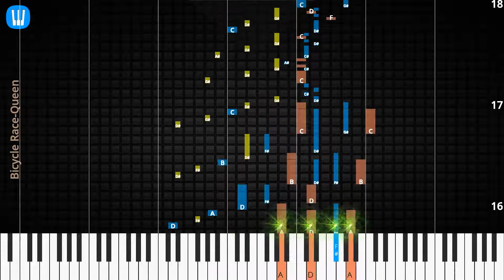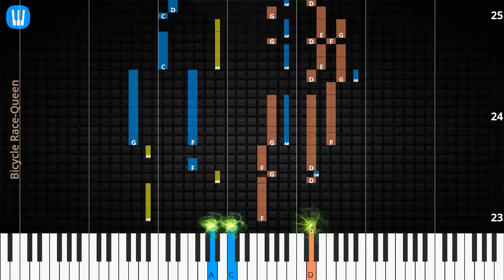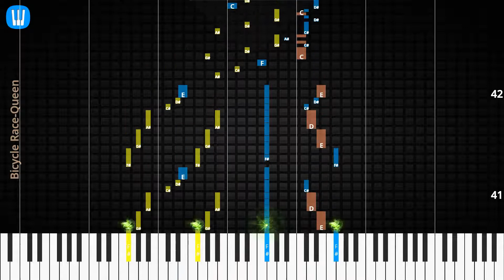🎹Bicycle Race, Solo & Chord, Queen, Synthesia Piano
♫ Synthesia Piano Tutorial, Solo & Chord: Bicycle Race, Queen

♫ Queen Piano Tutorial
♫ Queen Chord
♫ Queen Lyrics
♫ Queen Subtitle
♫ How to play Bicycle Race
♫ Bicycle Race Piano Chords
♫ Bicycle Race Piano Easy
♫ Bicycle Race Piano Difficult
♫ Bicycle Race Piano Cover
♫ Bicycle Race Piano Remix
♫ Bicycle Race Piano Tutorial
♫ Bicycle Race Notes
♫ Bicycle Race Piano Tiles
♫ Bicycle Race Easy Slow
♫ Bicycle Race Academy Piano